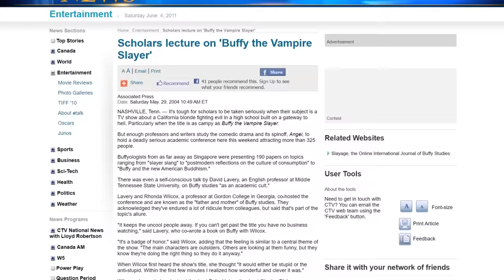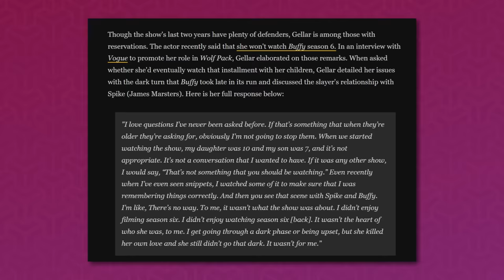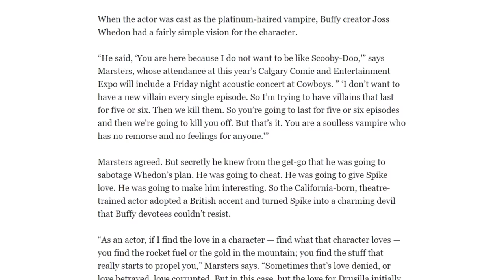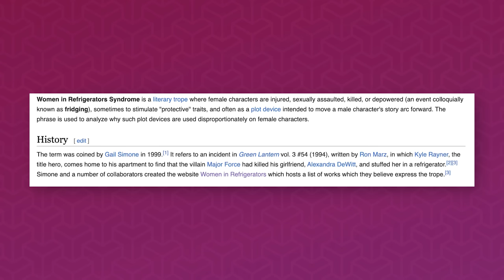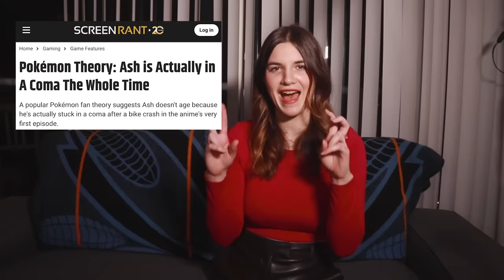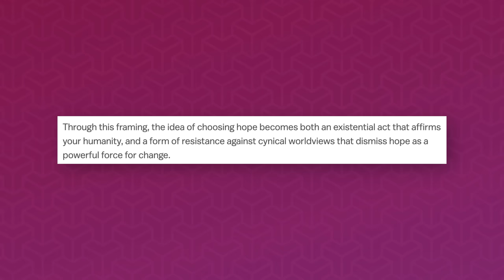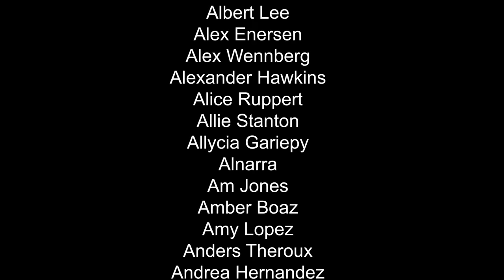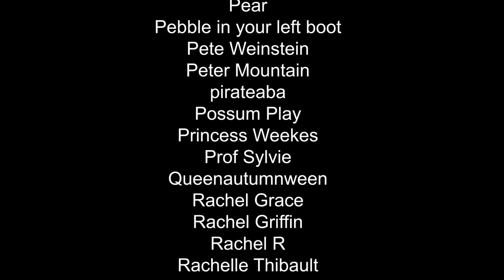You Should Watch Buffy Season 6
On one of the best Buffy seasons ever, Season 6 sweetie I'm so sorry you did not deserve this.

DonVayei - 2001

DJ DENZ The Rooster - 80s Horror Movie

Sub-Radio - Stacy's Dad (parody of Stacy's Mom)

Zoë Blade - Walking in the Rain

0:00 Intro
3:34 Here's what you missed on glee
21:12 Season 6
36:47 Drugs is magic
42:05 Season 6 is kinda weird about gender
58:37 Season 6 is soooooo good though
1:11:37 The Trio and nerd misogyny
1:20:25 Season 6 and tone
1:27:10 TL;DW